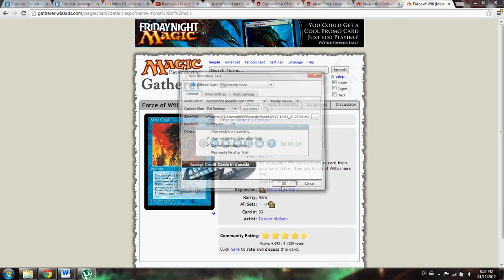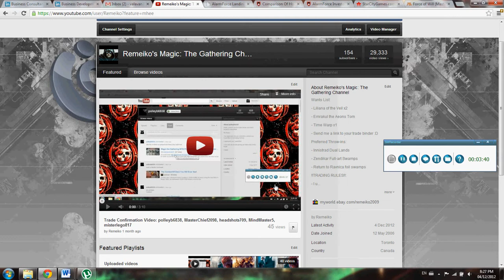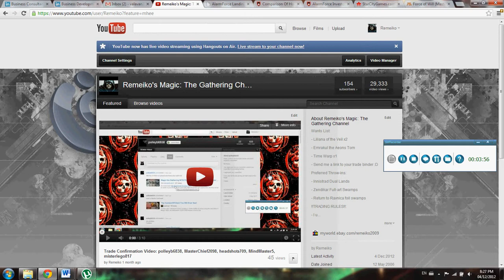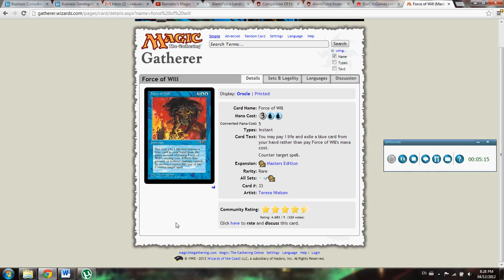MTG: General Update & Trading Force of Will